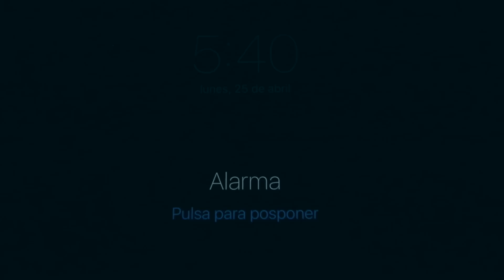NUEVOS PROYECTOS - LuzuVlogs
Espero que os guste mucho el vlog de hoy! Pronto hare algun video desde New York! Wooohooo